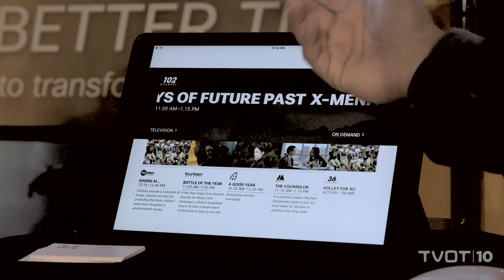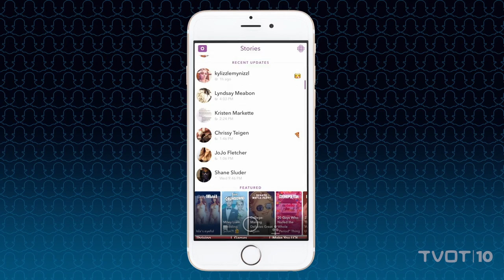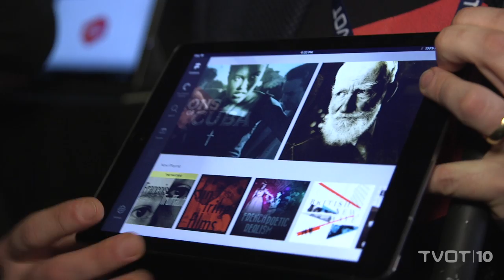TVOT NYC16 SIZZLE 02